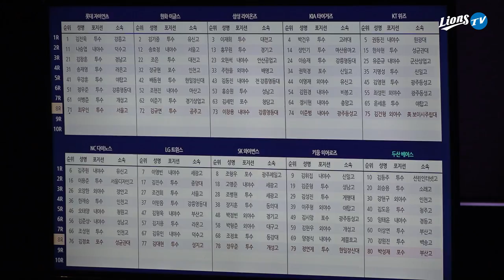[라이온즈tv] ??? : 얘들아 지명 축하한드악~! 🦁 2021 삼성 라이온즈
비대면으로 진행된 2021 KBO 신인 드래프트!
2차 드래프트에서 지명된 10명의 선수에 대한 소개와 영상에 이어
스카우트 팀의 드래프트 총평까지 확인해 보세요.

김세민 이창용 김현준 이기용 🦁 선수 모두 환영합니다!